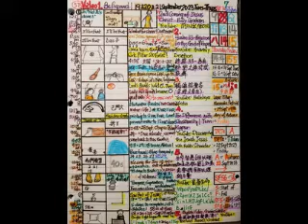2023年9月19&20&21日